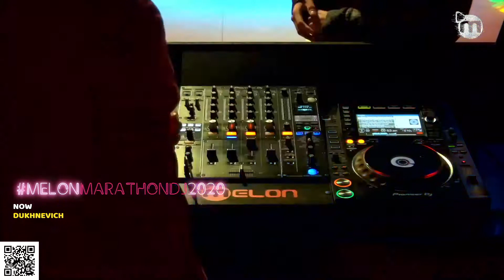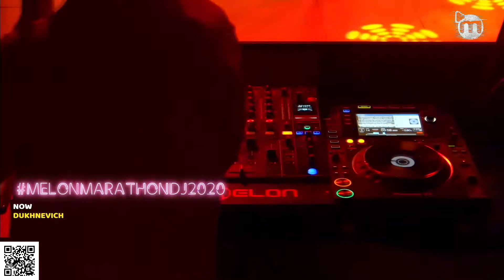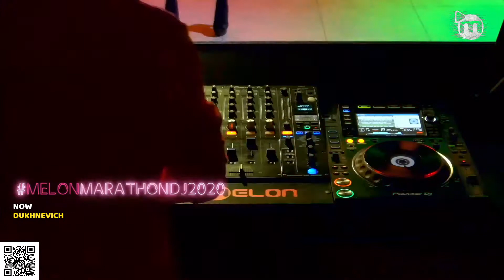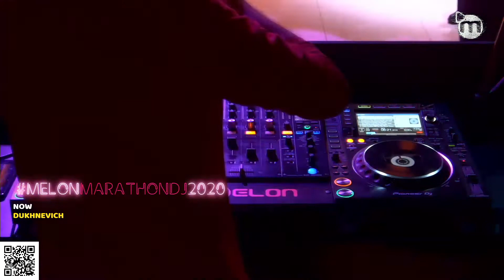DUKHNEVICH - Melon Marathon DJ 2020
16 DJs from 3 cities of the Volga region of Russia, 12 hours of live broadcast, a variety of styles of electronic music ... This is "DJ Marathon-2020" from Melon radio